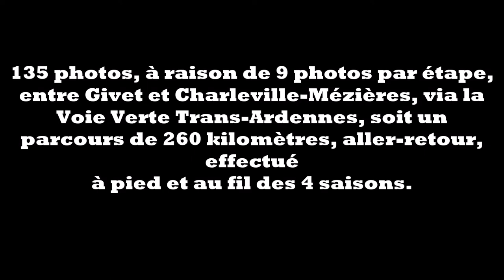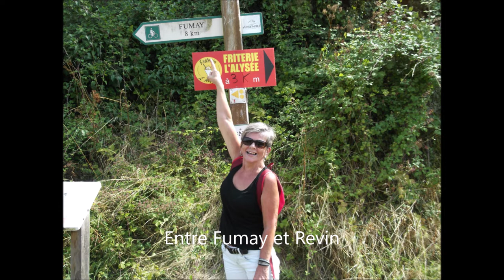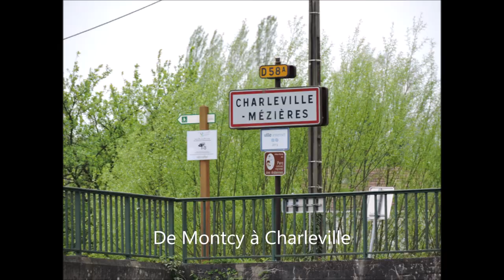La Voie Verte de Givet à Charleville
Découvrez la totalité de ce joli parcours. 135 photos, à raison de 9 photos par étape, entre Givet et Charleville-Mézières, via la Voie Verte Trans-Ardennes, soit un parcours de 260 kilomètres, aller-retour, effectué à pied et au fil des 4 saisons. Bonne vision.